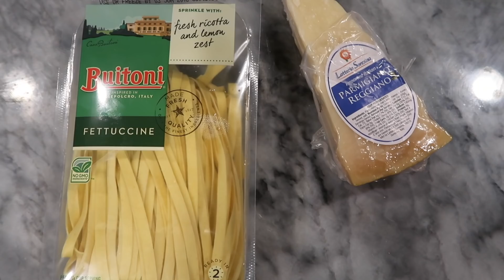EATING LIKE MEGAN MARKLE FOR A DAY- The Royal Wedding 2018: Prince Harry and Ms. Meghan Markle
THE ROYAL WEDDING- MEGAN MARKLE Today Prince Harry and Ms. Meghan Markle married in St George's Chapel. The ceremony was followed by a carriage procession through Windsor.